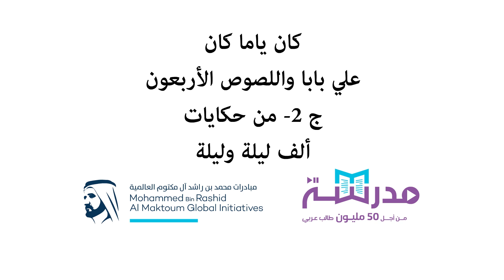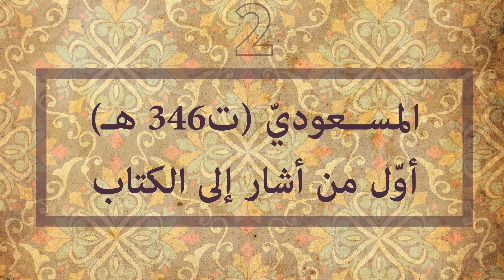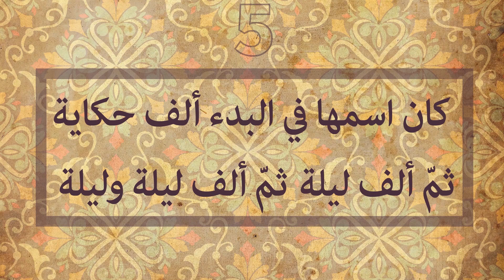كان ياما كان - علي بابا واللصوص الأربعون - ج 2- من حكايات ألف ليلة وليلة | الصف السادس